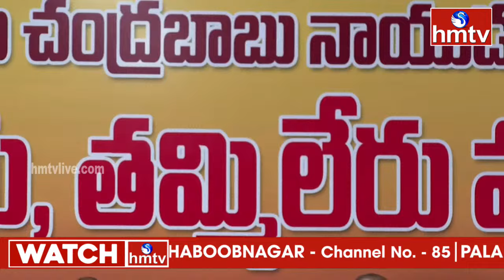పోలవరం కంప్లీట్ కాకుండా గత ప్రభుత్వం అడ్డుకుంది | Cm Chandrababu | hmtv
LIVE : వరద ప్రభావిత ప్రాంతాల్లో చంద్రబాబు పర్యటన  | Cm Chandrababu Naidu | hmtv : LIVE